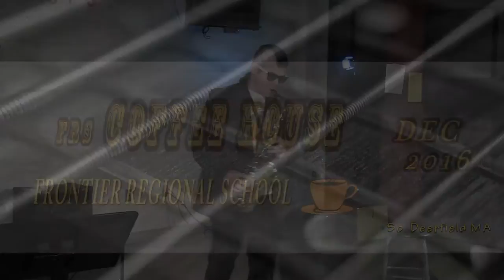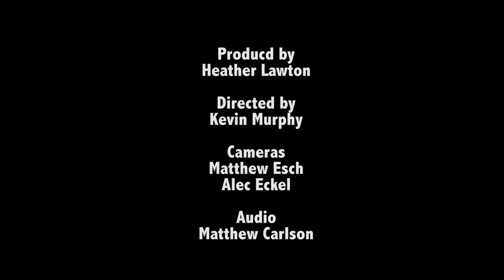FRS Coffee House Dec 2016 - Full Version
Frontier Regional School